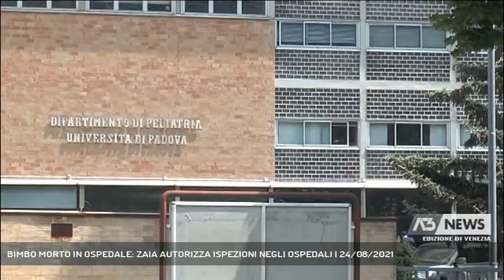BIMBO MORTO IN OSPEDALE: ZAIA AUTORIZZA ISPEZIONI NEGLI OSPEDALI | 24/08/2021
A3 NEWS Venezia 24/08/2021 - PADOVA - Tripla ispezione negli ospedali di Adria, Chioggia e Padova : la decisione di Zaia dopo la morte del piccolo Giacomo, il bimbo di Porto Viro, stroncato da tre arresti cardiaci dopo essere stato visitato in tre nosocomi diversi in poche ore.  || Il presidente del veneto Luca Zaia inivia gli ispettori sanitari per far luce sulla morte Giacomo Lionello. Il bambino di Porto Viro si era sentito male domenica ed è morto nel reparto di terapia intensiva della pediatria di Padova dopo essere stato portato in ospedale ad Adria e Chioggia. Una tragedia ancora senza spiegazione che getta nel dolore i genitori. Domenica il piccolo aveva accusato mal di pancia e vomito, all'ospedale di Adria dove mamma e papà lo avevano portato viene diagnosticata una gastroenterite, ma dopo il ritorno a casa il forte malessere persiste e i genitori corrono all'ospedale di Chioggia. Qui il piccolo ha tre arresti cardiaci e viene deciso il trasferimento in Terapia intesiva a Padova centro di riferimento per la rianimazione. La morte purtroppo è avvenuta nella mattinata di lunedì.  Sotto la lente di osservazione tutte e tre le strutture ospedaliere per ricostruire nel dettaglio le ultime ore di vita del bambino. In queste ore dovrebbe essere disposta l'autopsia per chiarire le cause del decesso del piccolo Giacomo. - Intervistati LUCA ZAIA (Presidente Regione Veneto) (Servizio di Valentina Visentin) - Segui Antenna Tre anche sul digitale terrestre! Visita il sito